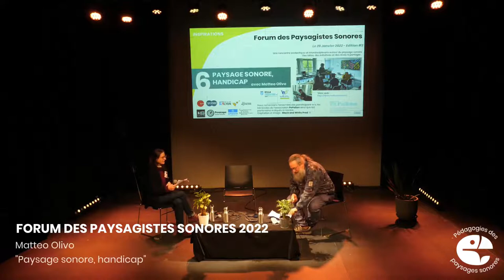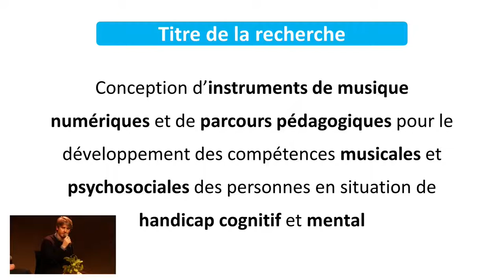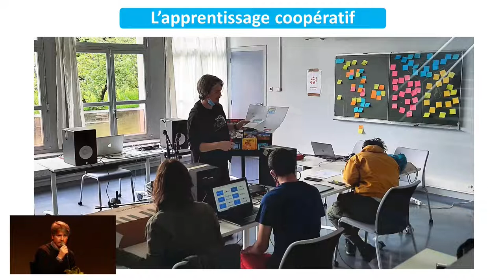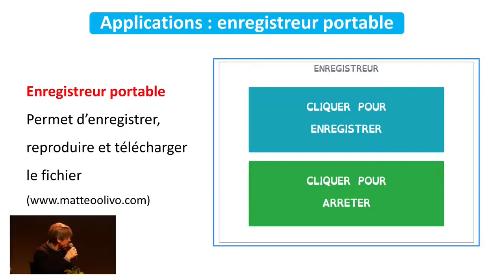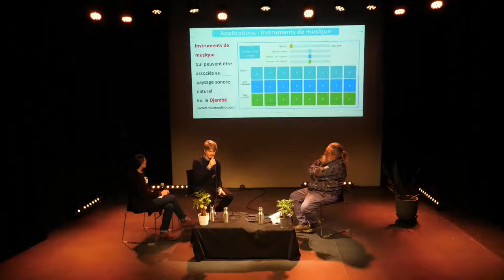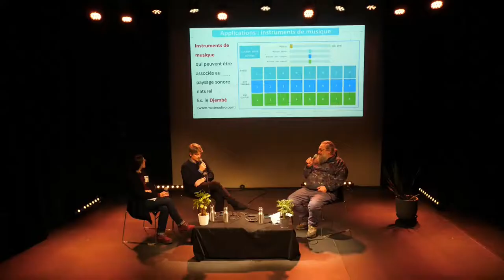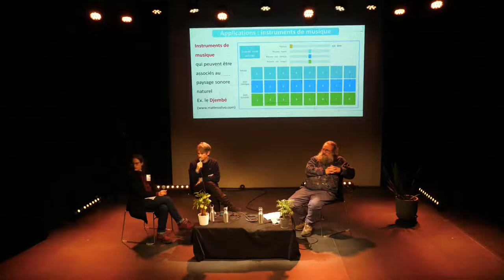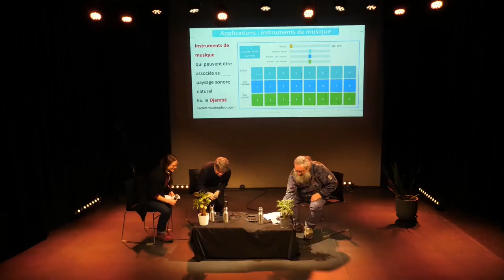FdPS22#6 - Paysage sonore, handicap (avec Matteo Olivo) - PePaSon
Capsule N°6 : Initiative "Paysage sonore, handicap" par Matteo Olivo
Liens et ressources supplémentaires :

Crédits spéciaux : Laboratoire ECLLA / Université Jean Monnet (Saint-Etienne) / Association Williams France